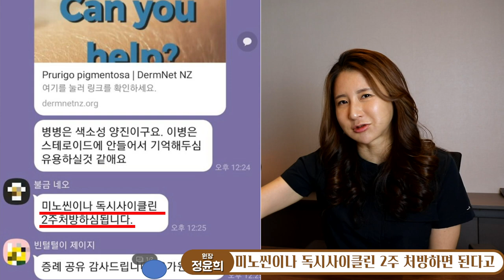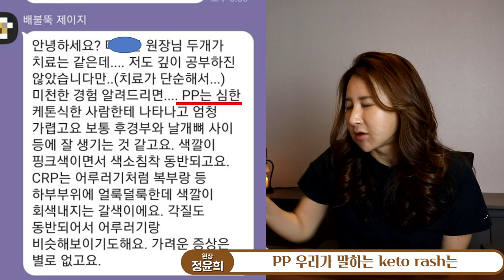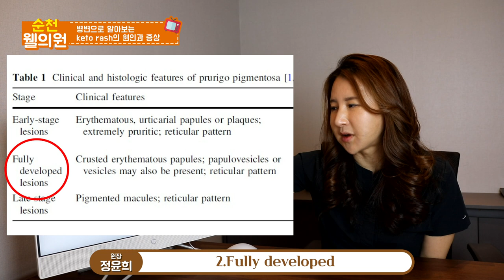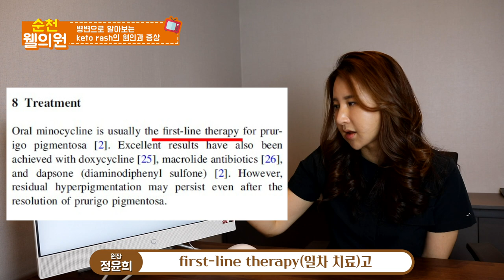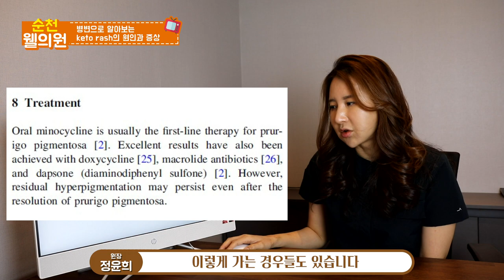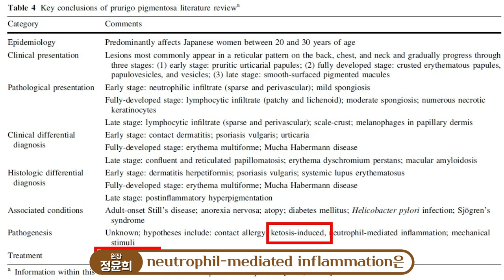케토래쉬 완전 정복 ( 이거 케토래쉬일까? 맞다면 어떻게 해야 하나 )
1. 내 증상이 케토래쉬인지 확인하는 방법 ( 특징, 어느 위치에 생기지? )
2.가려움증 조절은? 색소 침착은?
3.근데 왜 생겼지? 자꾸 왜 생기지? 또 생기면 어떡하지?
4.탄수를 꼭 먹어야 하는가.
5.병원에선 무슨 치료를 해주는가